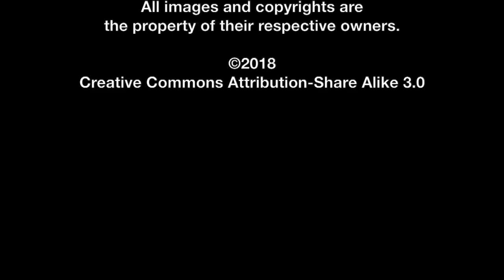Morgan Neville SIFF Interview - Won't You Be My Neighbor? | The MacGuffin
Spencer Fornaciari of The MacGuffin interviews director Morgan Neville from the documentary Won't You Be My Neighbor? at SIFF 2018.